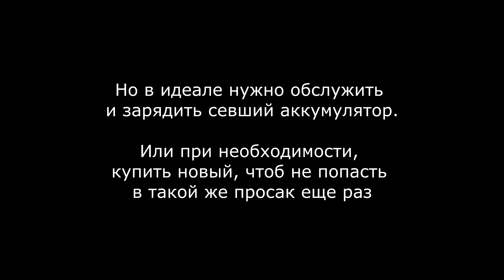Как прикурить авто, если нет проводов и сел аккумулятор. Топ 3 совета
Как прикурить авто, если нет проводов и подсел аккумулятор.
 Способ 1: занести аккум в тепло на пару часов. Если аккум не совсем мертв, это даст шанс прокрутить двигатель стартером хоть пару раз и возможно завести (работает только на современных инжекторных двигателях).
 Способ 2: Купить провода в ближайшем мега-маркете, или на заправке.
 Способ 3: Вызвать такси с функцией "прикурить". Обычно стоит чуть дороже минимального тарифа.